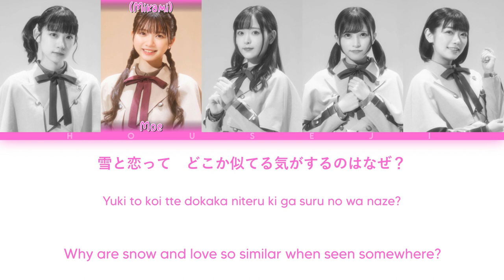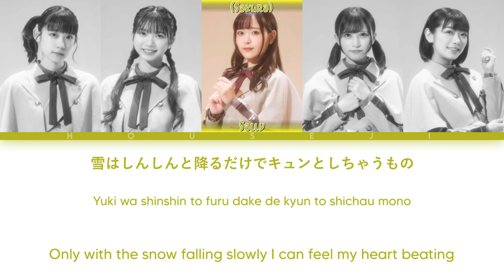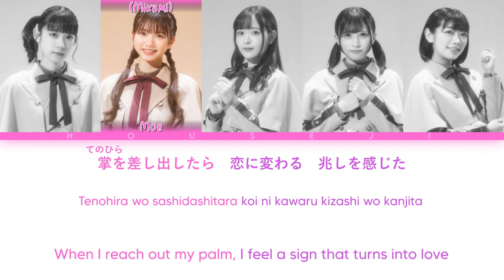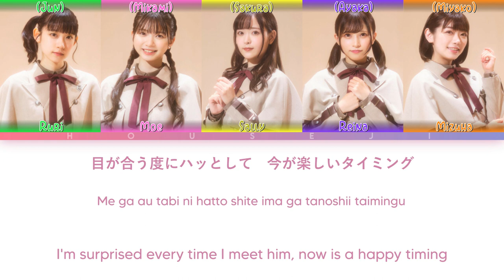22/7 Akagumi (紅組) - Kotoshi Hajimete no Yuki (今年 初めての雪) ColorCoded Lyrics Kan|Rom|Eng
Kotoshi Hajimete no Yuki (今年　初めての雪) is the third coupling song from the First Edition in the eighth single by 22/7. It is sung by 22/7 Akagumi, a sub-unit consisting of Mikami Kamiki, Miyako Kono, Ayaka Tachikawa, Jun Toda and Sakura Fujima. It was released on November 24, 2021.

• Song: 今年　初めての雪 (Kotoshi Hajimete no Yuki).
• Album: 覚醒 (Kakusei); 8th Album.

☆ Members:
Sally Amaki (天城サリー)
ex Mizuha Kuraoka (ex 倉岡水巴), now Riko Kuramaru (倉丸莉子)
ex Ruri Umino (ex 海乃るり), now Ruri Yoshimiya (吉宮瑠織)
Reina Miyase (宮瀬玲奈)
Moe Suzuhana (涼花萌)

But some of that lyrics are translate from Indonesian to English by Bing Microsoft Translator

⚠️ If there is a mistake about the lyrics, sorry...!!
• Make a song request in the comments!
• Apply 1080p quality for better quality!😸